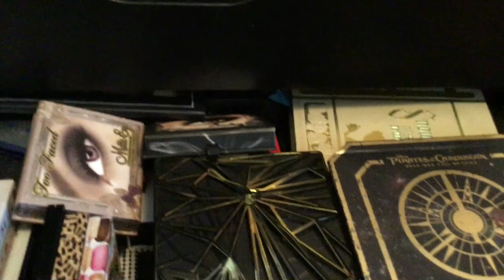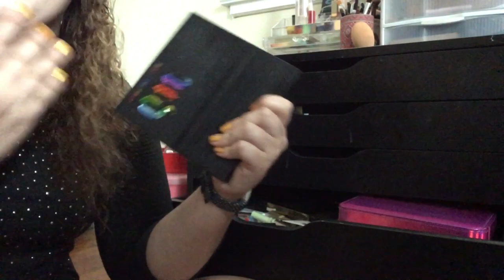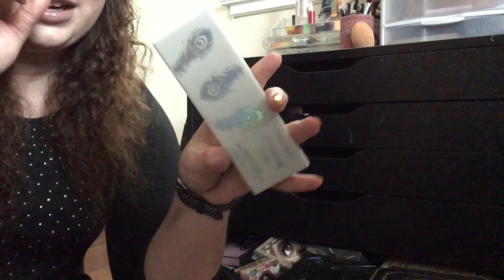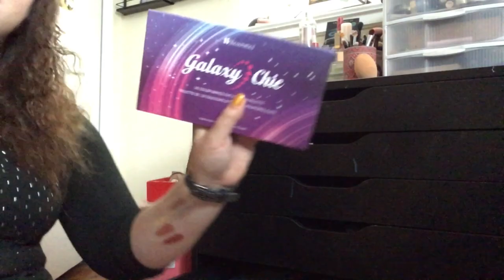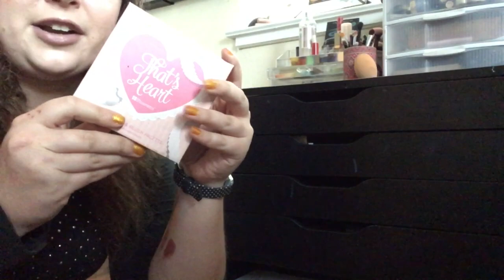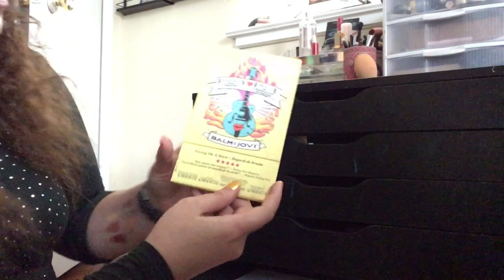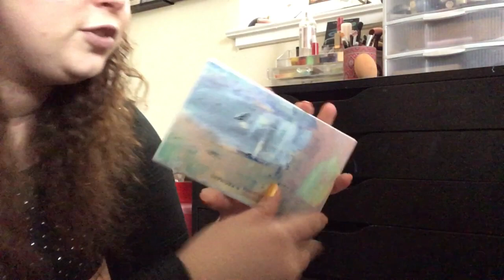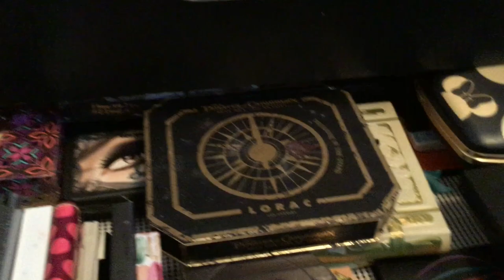Makeup Decluter 2018: 60+ Eyeshadow Palettes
Hi everyone!  I’m so excited to be decluttering my collection.  I really never thought I would be doing this, but I think it’s time.

Kept: 41
Decluttered: 24

My Makeup in Introduction:
Face: L’Oreal Visible Lift Foundation (Shade: 121 Light Ivory), MAC Strobe Cream, Tre’Stique Mini Concealer Crayon in Bisque, Be a Bombshell Cosmetics Smooth Criminal Powder, Physician’s Formula Concealer 101 in Green
Cheeks:  Well People Bio Brightener Cream in Universal Glow, Benefit Cosmetics Hoola Quickie Contour Stick, Mally x Frozen Elsa Blushing Brilliance Blush and Highlighter in Feisty Blush
Eyes: Lorac Beauty and the Beast Eyeshadow Palette (Shades: Dream It, Romance, Chip In, Inner Beauty, and Tick Tock), Anastasia Beverly Hills Maya Mia Palette (Shade: Deep Brown), EYeko Eye Do Liquid Eyeliner, Covergirl Smoky Shadow Blast in light pink, Tarina Tarantino Dollskin Eye Primer, Ulta Beauty Clear Brow Gel, Lrod and Berry Black Silk Mini Kajal Kohl Liner in 1001 Black Silk, Starlooks Gem Pencil in Ultra Olive, Maybelline Lash Sensational Mascara
Lips: Tarte Tarteist Lip Liner in Latergram, Lorac Pirates of the Caribbean Lip Duo in Sparrow
Nails: Sephora Formula X in Highlighter
Dress: Steinmart